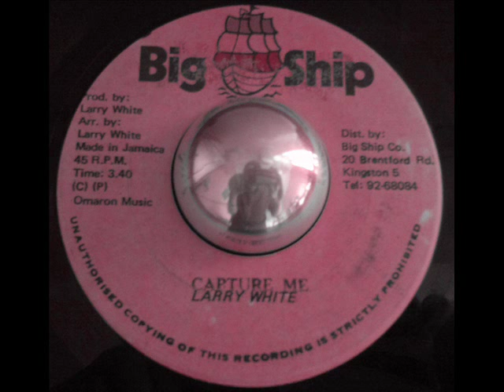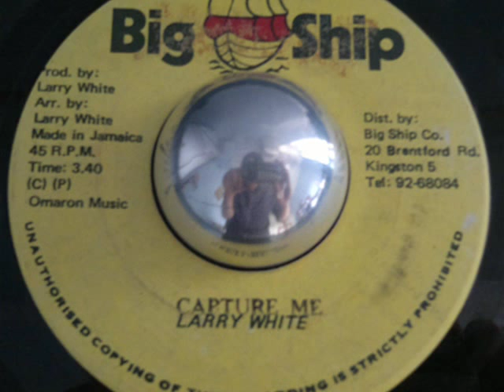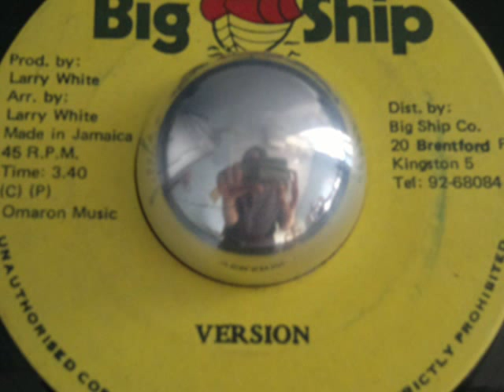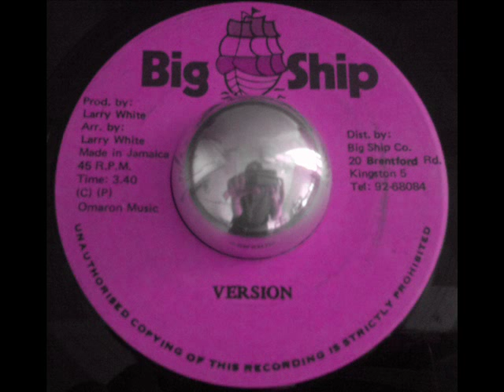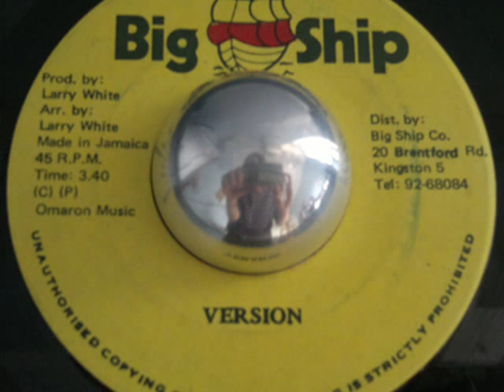Larry White - Capture Me + Version - 7 inch - 198X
Strictly original jamaican press!

Side A: Larry White - Capture Me
Side B: Larry White - Version

Label: Big Ship
Format: Vinyl, 7", 45 RPM
Country: Jamaica
Released: 198X

Producer, Arranged By – Larry White